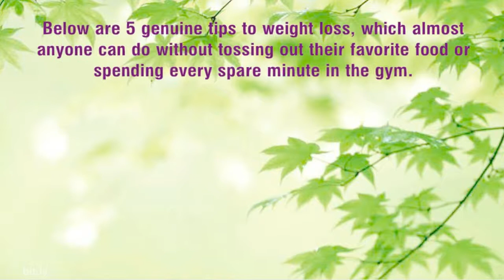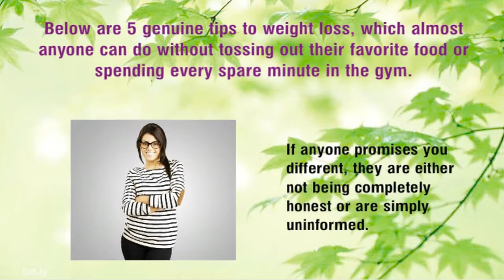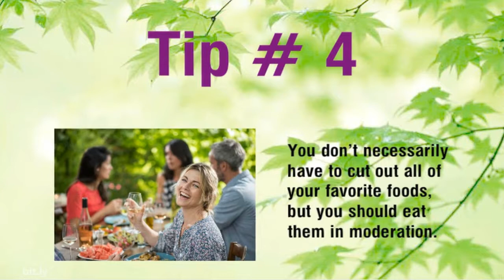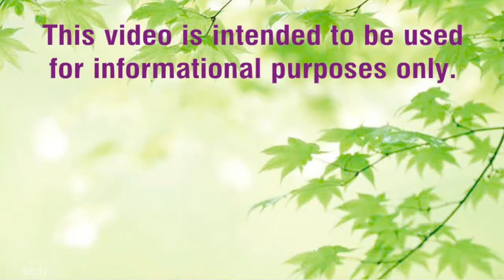5 Healthy Tips to Weight Lose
5 Healthy Tips to Weight Lose

Dreams Don`t come true. GOALS DO!!!

5 Healthy Tips to Weight Lose,